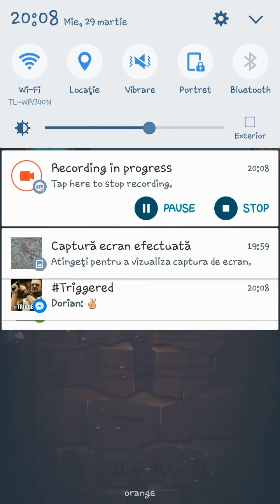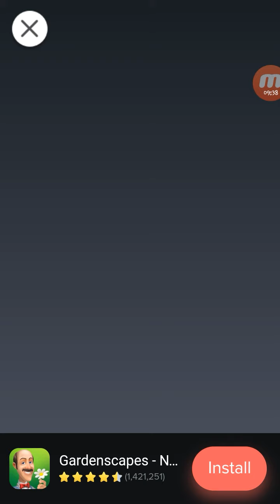Deep town:mining Factory.Mike ne anuta cu constructia statiei de minerit😉😉